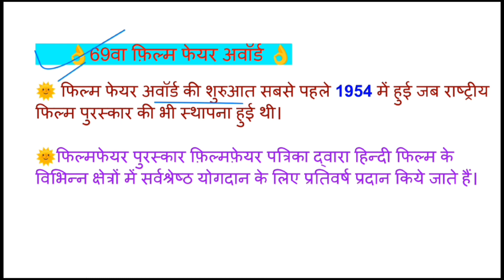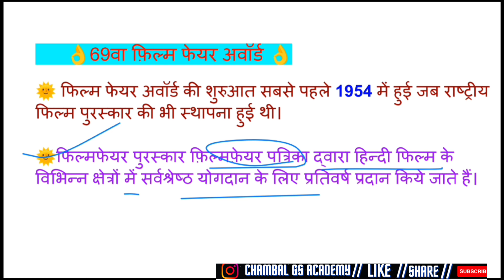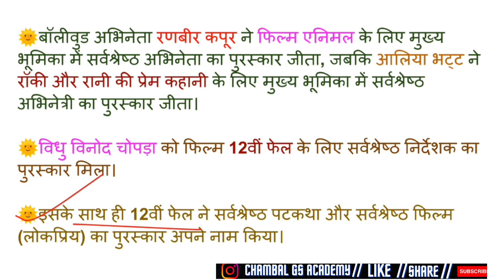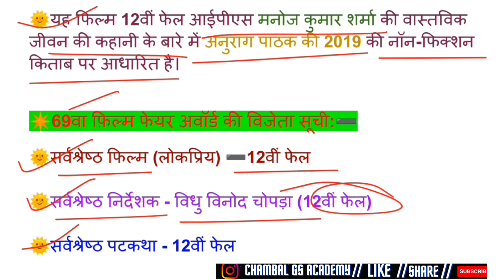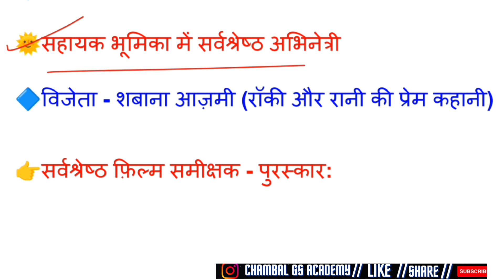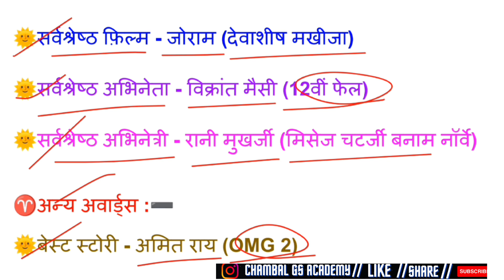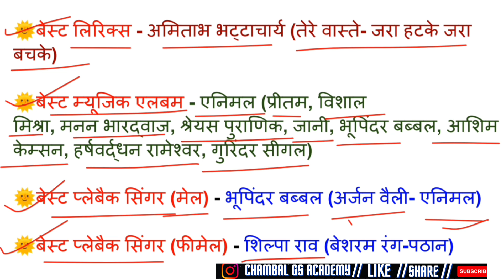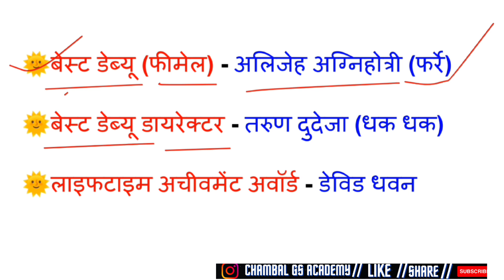Film Fare Awards 2024 | फिल्म फेयर अवॉर्ड 2024 |film fare awards 2024 current affairs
About this vedio- इस वीडियो में दोस्तो मैंने filmfareawards2024 के बारे में बताया हैं यह वीडियो एग्जाम की दृष्टि से बहुत ही महत्पूर्ण होगा यदि दोस्तो वीडियो अच्छा लगे तो 🙏लाइक 🙏शेयर और 🙏subscribe जरूर कीजिए जिससे अगली वीडियो का नोटिफिकेशन आपको आसानी से मिलता रहे